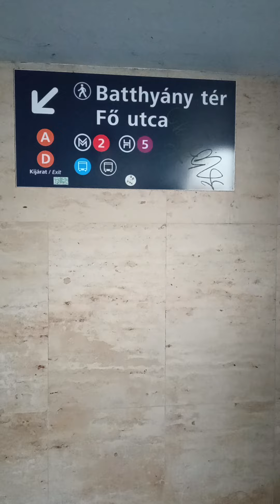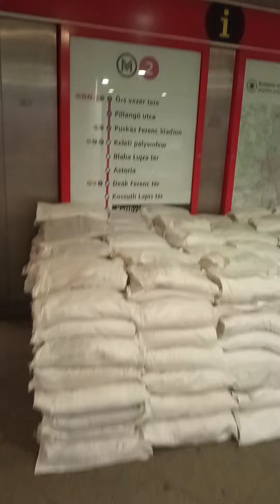2024. szeptember 24.